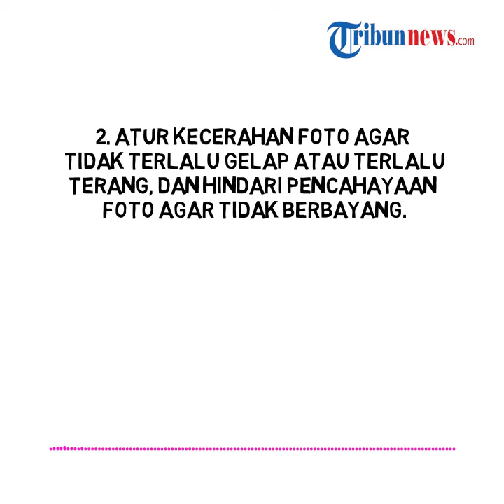Begini Panduan Swafoto untuk Daftar Kartu Pra Kerja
TRIBUN-VIDEO.COM - Untuk bergabung menjadi peserta Kartu Pra Kerja, pendaftar harus registrasi di laman prakerja.go.id.

Satu dari langkah untuk mendaftar Kartu Pra Kerja di antaranya mengunggah foto berupa swafoto dengan memegang Kartu Tanda Penduduk (KTP).

Dengan demikian, Anda tak bisa sembarangan mengirimkan swafoto.

Berikut panduan swafoto untuk membuat akun Kartu Pra Kerja dikutip dari Instagram @prakerja.go.id:

1. Seluruh bagian muka harus tampak lurus menghadap kamera.

2. Atur kecerahan foto agar tidak terlalu gelap atau terlalu terang, dan hindari pencahayaan foto agar tidak berbayang.

3. Jangan menggunakan aksesoris seperti kacamata, topi, masker, dan sebagainya.

4. Pastikan wajah tidak tertutup rambut.

5. Ambil foto dengan latar belakang polos.

6. Unggah foto dalam bentuk portait bukan landscape.

Artikel ini telah tayang di Tribunnews.com dengan judul Panduan Swafoto untuk Mendaftar Kartu Pra Kerja, Segera Login di